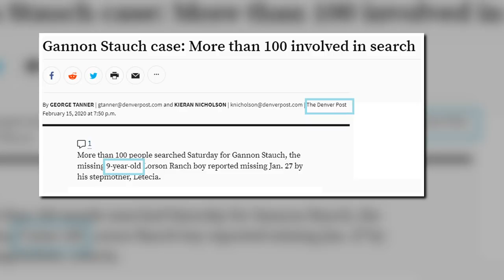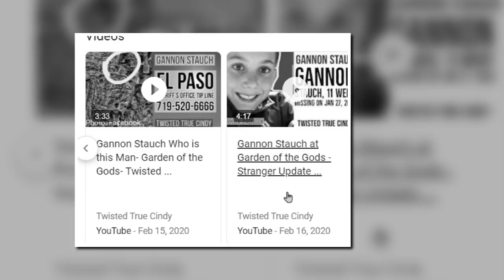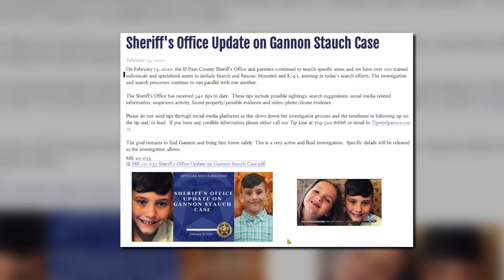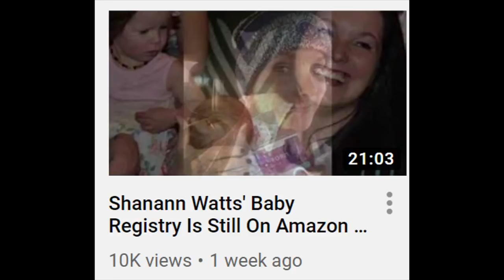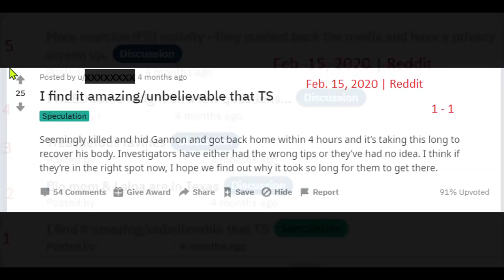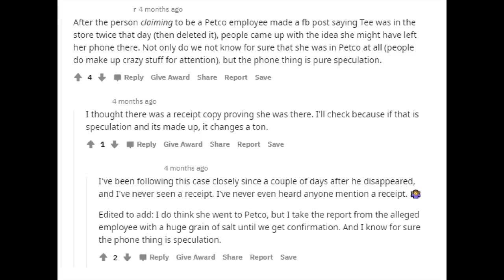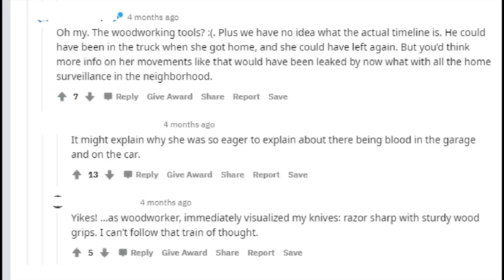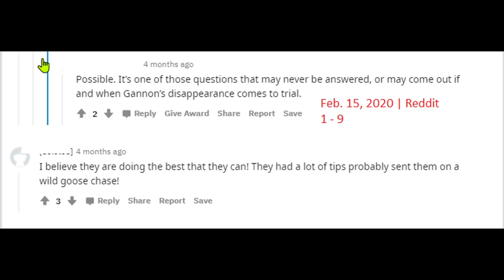Gannon Stauch's Blood Was Located | A Pity Party Support Group Was Formed For The Evil Step-Martyr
Gannon’s blood is located on particleboard in Douglas County, Colorado on February 15, 2020

Shanann's book she ordered for Pinhead: "Hold Me Tight: Seven Conversations for a Lifetime of Love"

Cadbury Milk Chocolate (Fruit & Nut Bar)
Much Love & Peace!
Kimberley
xo